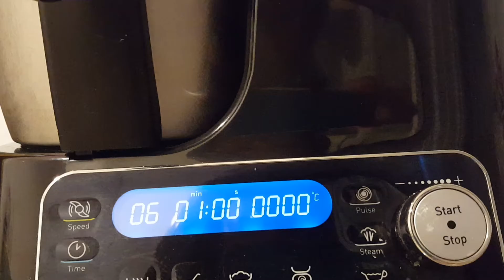HELADO cremoso VAINILLA. 2 ingredientes, sin azúcar, ni huevo, ni leche -Robot Moulinex ClickChef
Un helado todo sin. De lo más natural. Y sólo dos ingredientes

Ingredientes:
1 plátano congelado
2,5 gr de pasta de vainilla
15 gr anacardos ( opcional)

si os gusta con más sabor a vainilla, duplicar la cantidad.